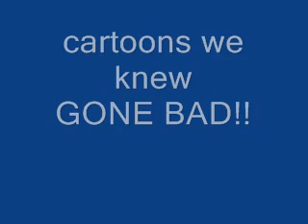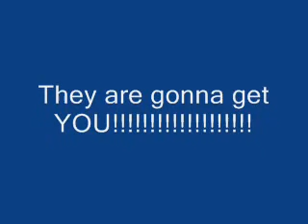cartoons gone bad